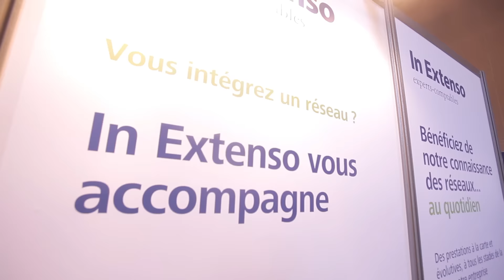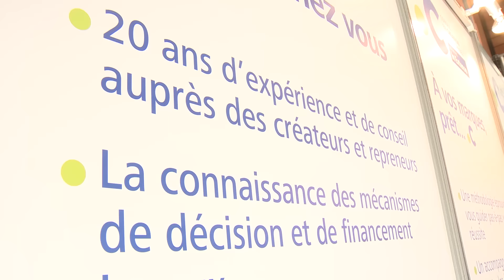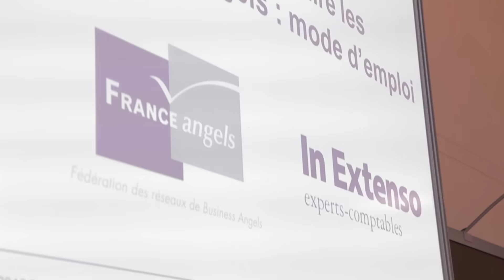Salon des Entrepreneurs Lyon 2015 - In Extenso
In Extenso Rhône-Alpes était présent au Salon des Entrepreneurs de Lyon les 2 et 3 juin 2015.